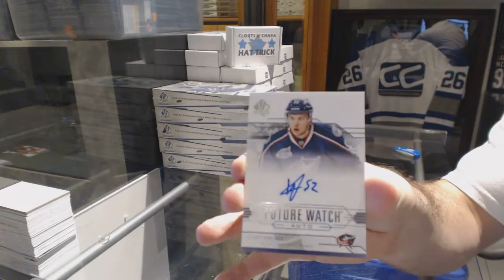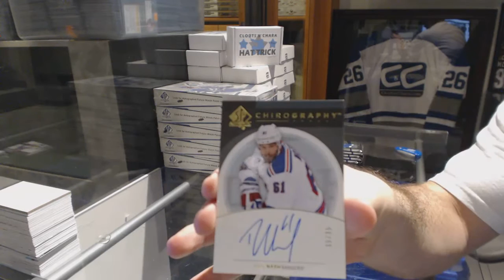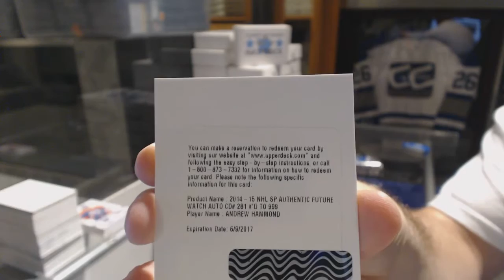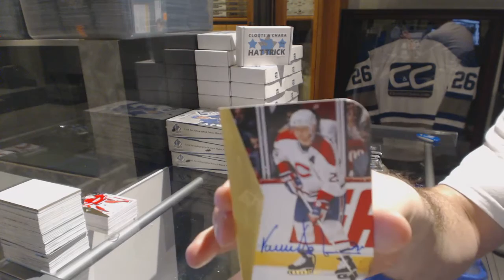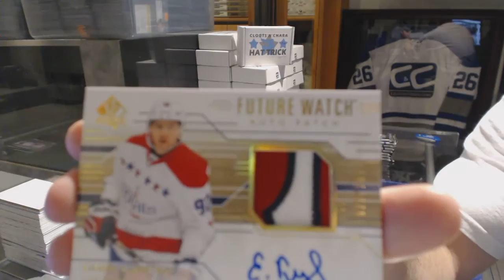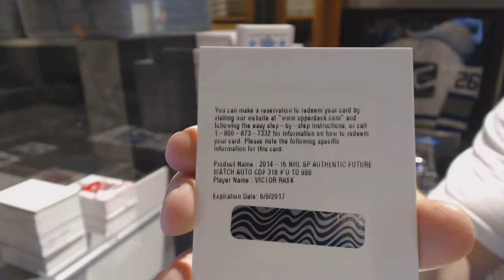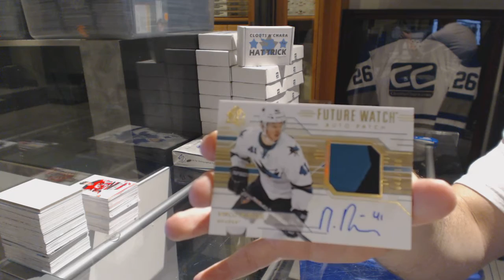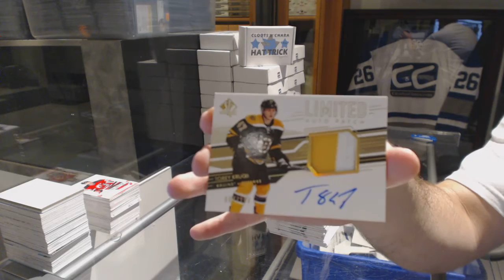14-15 Upper Deck SP Authentic 6 Box Hockey Break - C&C GB #6611